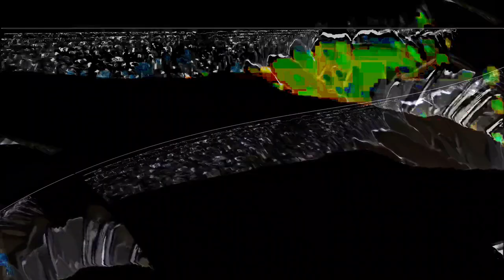[EPILEPSY WARNING] Movie 24 01 26 19h59m16s